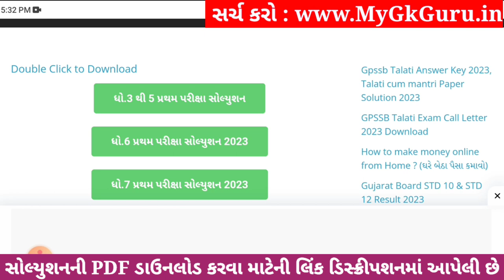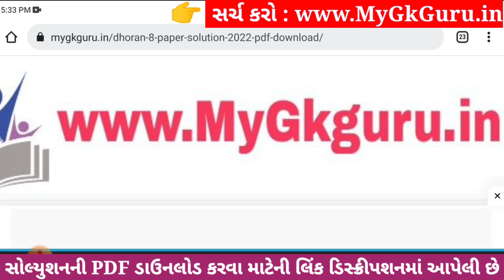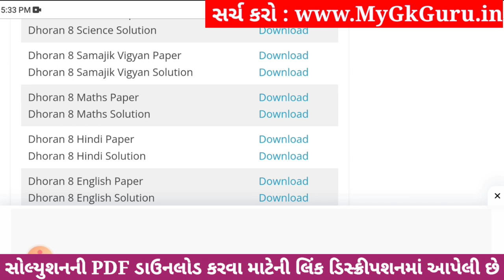💥 Std 8 Hindi Paper Solution 2023 80 Marks, Dhoran 8 Hindi Paper Solution 2023 Std 8 Hindi, October